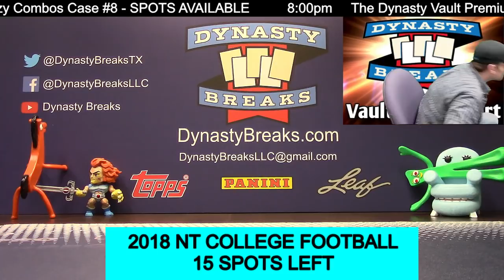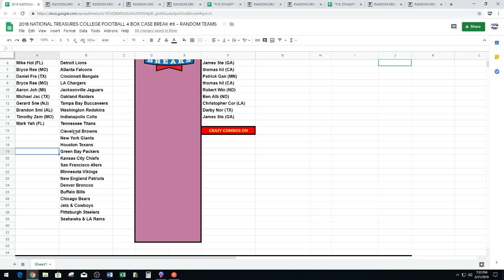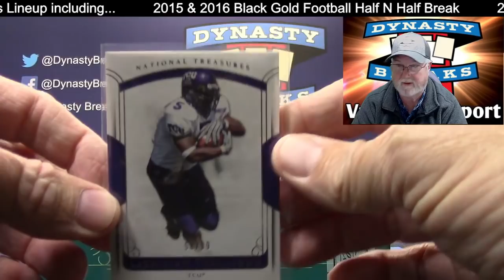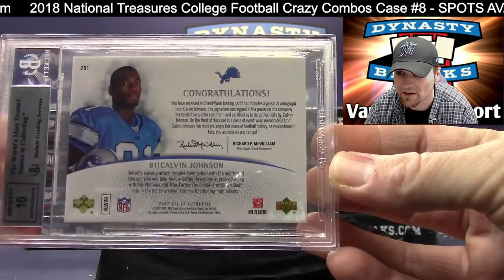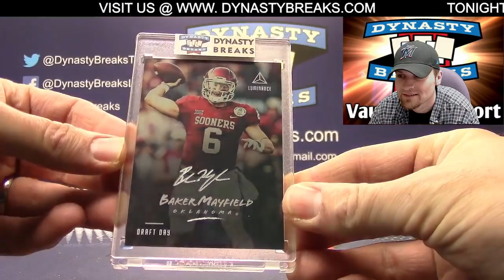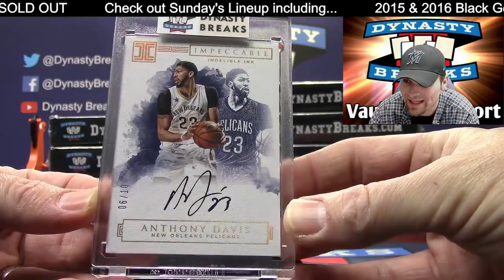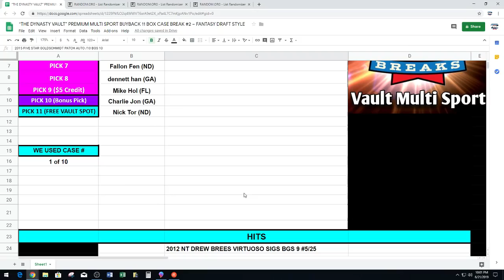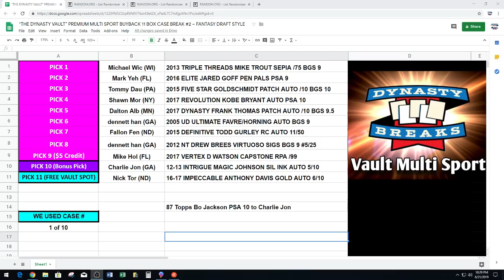DYNASTY BREAKS - Sports Card Box and Case Group Breaks LIVE